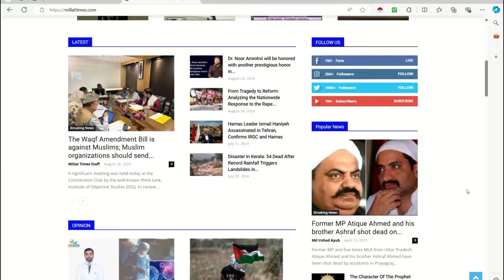Latest Update on Ghaza Situation and Israeli attack with Shams Tabrez Qasmi | Millat Times